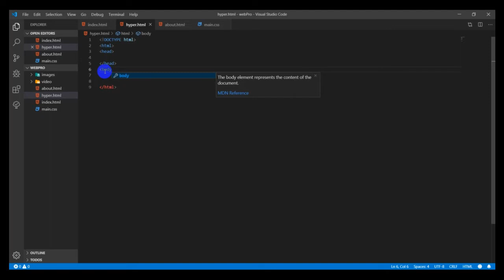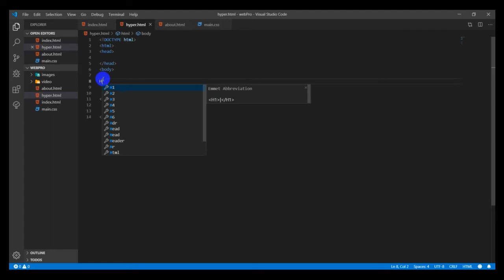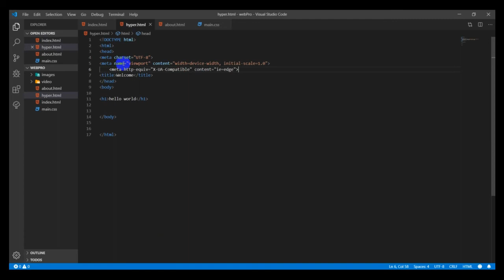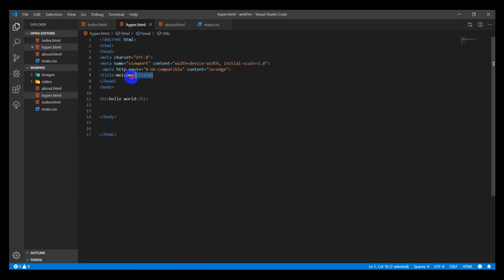HTML Document Structure for your website